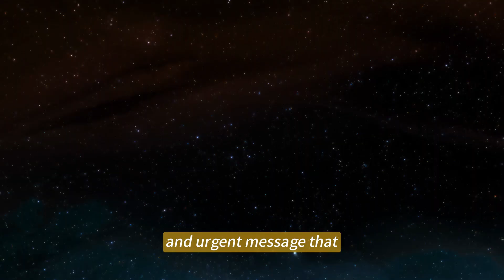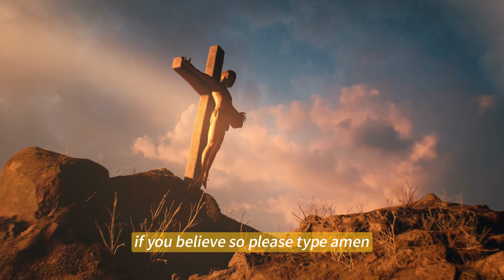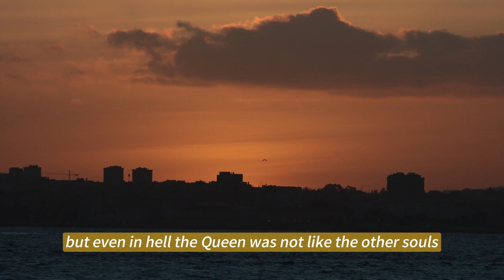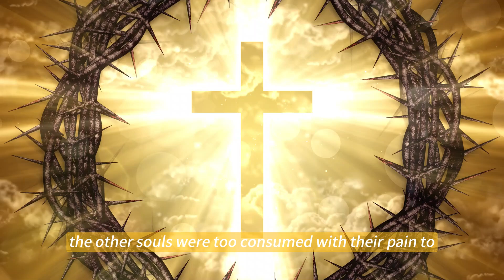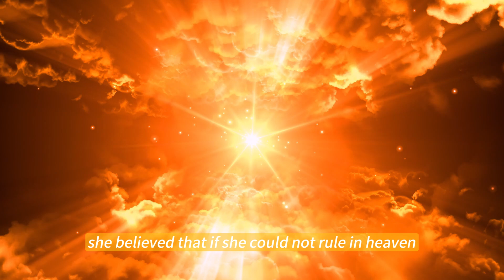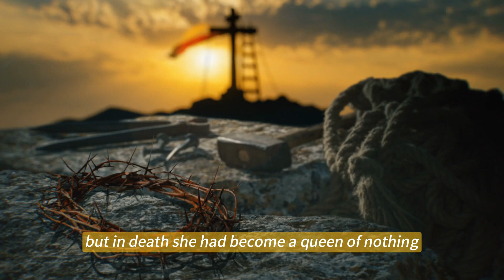Shocking! God Showed Me Queen Elizabeth Was Tormented in Hell. She Acts Weird